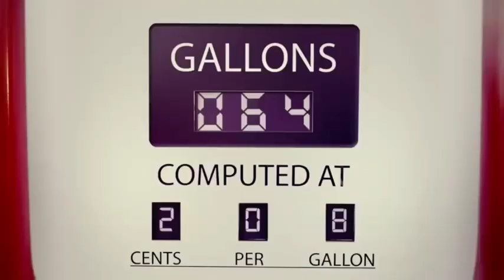FORMER 9MUSES - EUAERIN LINE EVOLUTION (2010-2016)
Name: Lee Hye Min
Birthday date: May 3th, 1988
Nationality: South Korean (South Korea)
Position: main rapper, lead dancer and vocalist
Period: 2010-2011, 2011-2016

SONGS:
0:00 - No Playboy (8,0s)
0:07 - Figaro (6,8s)
0:14 - News (22,8s)
0:36 - Ticket (17,9s)
0:52 - Dolls (9,1s)
1:01 - Wild (15,4s)
1:16 - Gun (13,6s)
1:31 - Glue (15,6s)
1:39 - Drama (16,1s)
1:55 - Hurt Locker (14,3s)
2:09 - Sleepess Night (17,1s)

Total lines: 157,8s